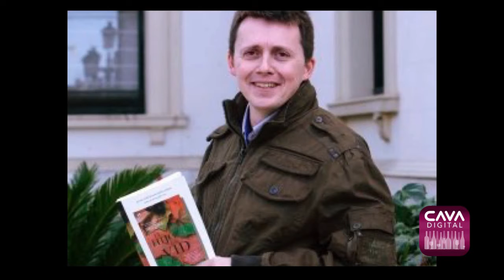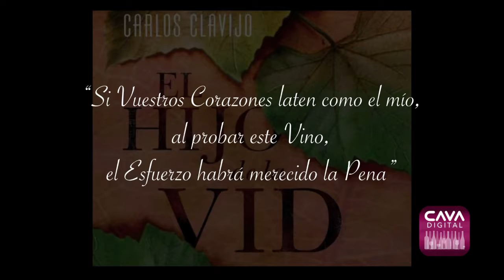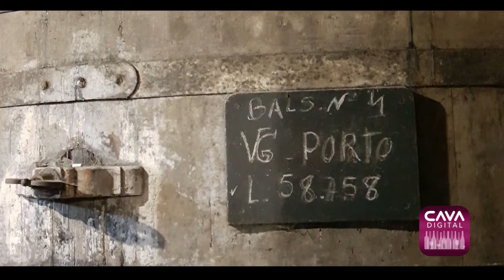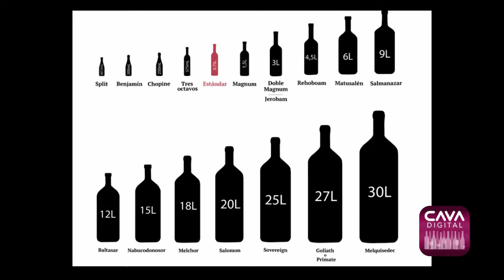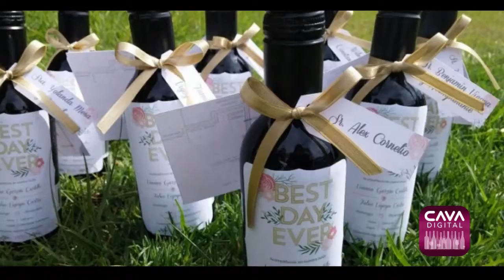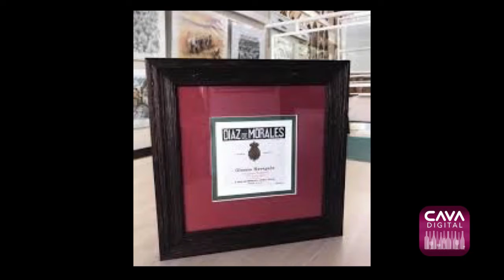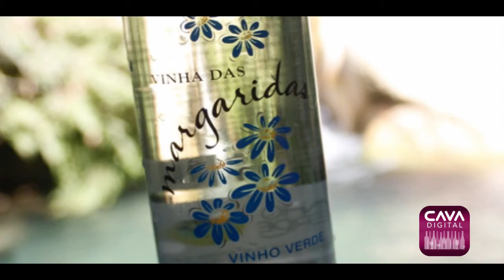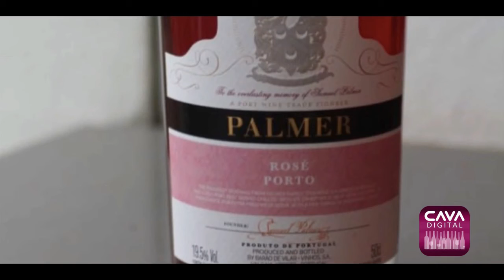Cava Digital. Programa 48-3. ¿El Vinho Verde es Verde?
Escucha de voz de los Embajadores de Vinos de Portugal, Areli Curiel y Vicente Mendoza, así como de Julio Lara, de Somos Vino, la extraordinaria oferta de Vinho Verde que tenemos en México.  No te lo pierdas.  Acompaña a Fabi Castellanos, Joanna Vallejo e Ignacio Martínez en nuestra búsqueda incansable de Conocimiento por el Maravilloso Mundo del Vino!!